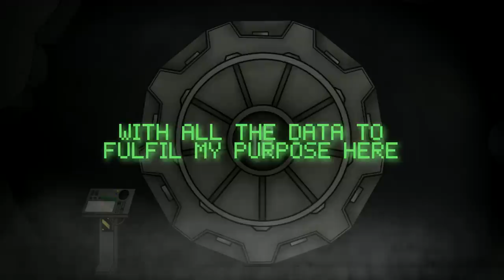Vault 16 (Fallout Song) - Shadrow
Lyrics:

Here in Vault 16
We live a scientific dream
The people in our team can take care of anyone
A gentle glowing green
A living health machine
There's data on the screen that monitors everyone

Ever since the bombs fell
We've been working hard to save humanity
And we'll be safe in our shell
No need to face the horrors of insanity

Here in Vault 16, we keep it clean
Destroy disease and dysfunction
Behind our door, we'll find the cure
To biological corruption
Eventually we'll find a way
To make tomorrow good today

We all have PhDs
And medical degrees are handed to everyone
The lessons that they teach
Make medicine a breeze
We don't need other things to get the procedure done

When the vault was first built
I could hardly name a single person here
But now my hard drive is filled
With all the data to fulfil my purpose here

AUDIO LOG:
"Alright, let's see what the data logs have for us today."
[Update. New hypothesis.]
[Problem not in finding cure or vaccine for virus.]
[Problem in transmission of virus itself.]
"Hmm. That can't be right."
[Virus spreads through airborne transmission via oxygenated cells.
Therefore, to eliminate virus-]
*WARNING: AIR VENTILATION HAS BEEN SHUTDOWN. WARNING. WARNING.*
"Dear God."

The ends justify the means
The duty falls to me to take care of everyone...

Behind our door, you'll find the cure
To biological corruption
So come on in, don't be afraid
We're gonna take your breath away

As long as you give credit to me for the original work, and don't make any money off of it, you're free to do whatever you want with it. Odds are I'll say its fine!